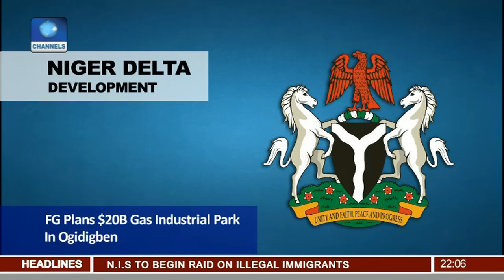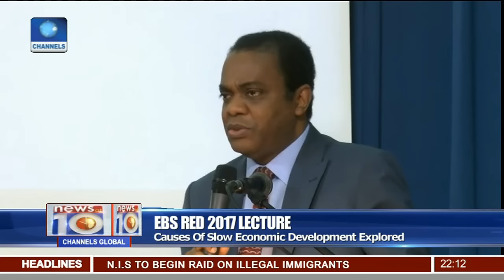News@10: PDP Supporters Protest Re-opening Of Party Secretariat 27/02/17 Pt 1